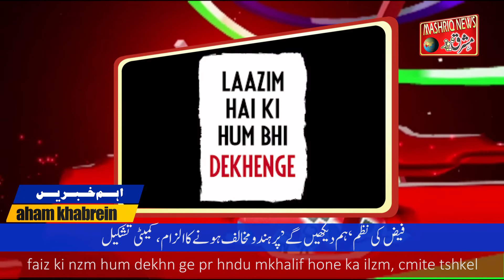1st January 2020 | Gas Mehnga | रेलवे किराया गैस महंगा | Jamia Milla National Anthem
جامعہ ملیہ اور شاہین باغ کے احتجاج کاروں نے قومی ترانہ گاکر نئے سال کاکیا  آغاز

ریل کرایہ بڑھنے کے بعد گیس سلنڈر 19 روپے مہنگا

حکومت اندھرا پردیش  کا نئے سال کا تحفہ 15روپئے کیلو پیاز

تقسیم بنگال کو تاریخی قرار دینے والے ٹوئیٹ کو گورنر جگدیپ دھنکر نےکیا  ڈیلیٹ

 شہریت قانون کے خلاف عرب امارت کے ہندستانی سفارتخانہ میں میمورینڈم پیش

فیض کی نظم ’ہم دیکھیں گے‘ پر ہندو مخالف ہونے کا الزام، کمیٹی تشکیل

کشمیر: سرکاری انٹرنیٹ مراکز رشوت کے اڈوں اور اذیت خانوں میں تبدیل
سری نگر، یکم جنوری (یو این آئی) وادی کشمیر میں پانچ اگست سے تمام تر انٹرنیٹ سہولیات کی معطلی کے بعد حکومت کی طرف سے تمام ضلع صدر مقامات پر طلبا اور تاجروں کی سہولیات کے لئے قائم سرکاری انٹرنیٹ مراکز یا این آئی سی سینٹر رشوت کے اڈے ہی نہیں بلکہ طلبا کے لئے اذیت خانے بن گئے ہیں اور سینٹروں کے باہر ایجنٹ بھی سرگرم ہوگئے ہیں جو طلبا سے منہ مانگی رقم وصول کر ان کا فارم جمع کرتے ہیں۔
بتادیں کہ مرکزی حکومت کی طرف سے پانچ اگست کے جموں کشمیر کو دفعہ 370 اور دفعہ 35 اے کی تنسیخ اور ریاست کو دو وفاقی حصوں میں منقسم کرنے کے فیصلوں کے پیش نظر وادی میں تمام تر انٹرنیٹ سہولیات کو معطل کیا گیا تھا نیز جموں کشمیر میں دفعہ 370 اور دفعہ 35 اے کو رشوت ستانی کا موجب قرار دیا گیا تھا۔
مختلف اضلاع سے تعلق رکھنے والے طلبا کی طرف سے یو این آئی اردو کو مسلسل شکایات موصول ہورہی ہیں کہ بعض اضلاع میں ضلع مجسٹریٹ دفاتر میں طلبا اور تاجروں کی سہولیات کے لئے قائم کئے گئے این آئی سی سینٹرس رشوت ستانی کے اڈے ہی نہیں بلکہ اذیت خانے بن گئے ہیں۔
طلبا نے الزام عائد کیا ہے کہ بعض این آئی سی سینٹروں کے باہر ایجنٹ، جن میں ضلع مجسٹریٹ دفاتر کے کئی ملازمین بھی شامل ہیں، بھی سرگرم ہوئے ہیں جو طلبا سے فارم جمع کرنے کے لئے منہ مانگی رقم وصول کرتے ہیں اور ان کا فارم جمع کرتے ہیں۔
ان کا کہنا ہے کہ این آئی سی سینٹروں میں ان ہی طلبا کے اسکالر شپ فارم یا دوسرے فارم جمع ہوجاتے ہیں جن کے ان دفاتر میں رشتہ دار ملازمت کررہے ہیں یا جو رشوت دینے کے اہل ہیں۔
جاری۔ یو این آئی۔ ایم افضل۔ ظ ح بٹ۔ شا پ۔ 1623

jmia mliya or shahn bgh ke etjaj karo ne qami trna gkar naye sal kakya aghz

rail kirya bhrne ke bad gs slndr 19 rpe mhnga

hkomt andhra prdsh ka nye sal ka thfa 15 rupye kilo pyz

tqsem bngal ko trekhi qrar daine wale twt ko gvrnor jgdep dhnkr ne kya dlete

shehrit qnon ke khlaf arb amrat me hndstani sifrat khna me memrndm pesh